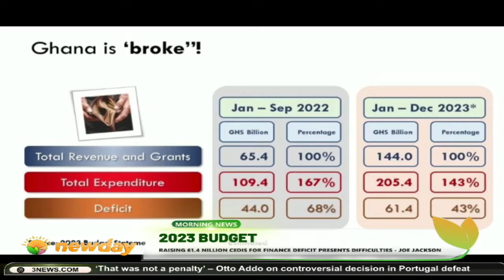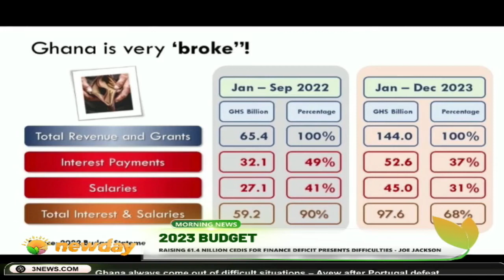Government revenue: Raising 61.4 billion cedis for finance deficit presents difficulties-Joe Jackson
Government revenue target of 144 billion cedis for 2023 appears too ambitious considering the measures announced in the budget. The revenue target of 100.5 billion cedis last year was revised to 96.8 billion cedis.